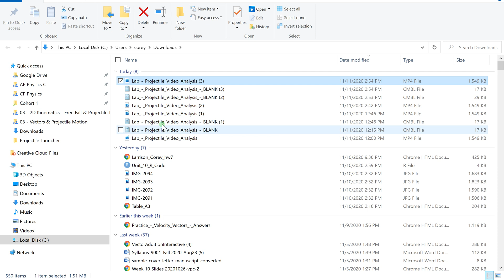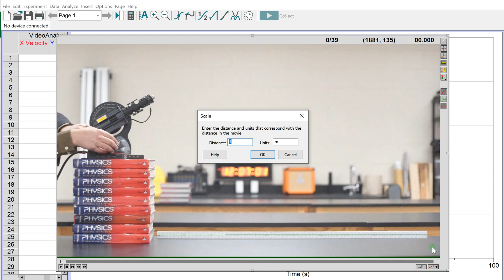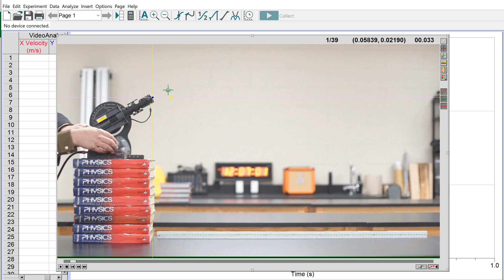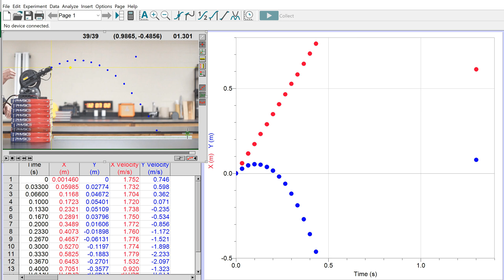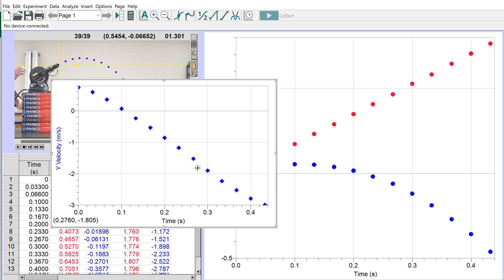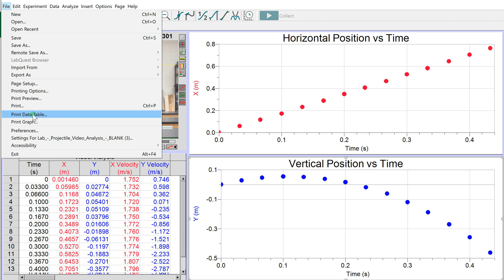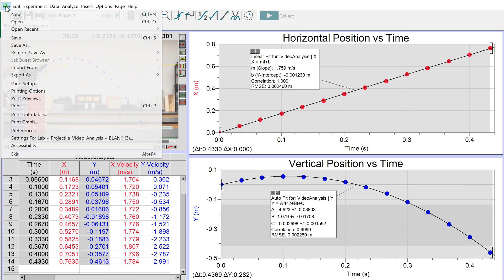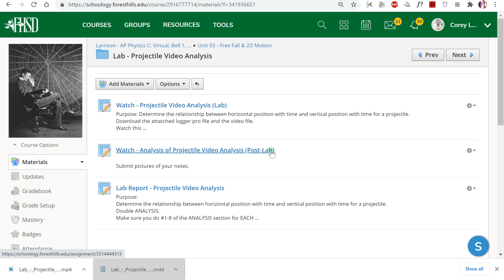How to Use Logger Pro Video Analysis for Projectile Motion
How to use logger pro's video analysis tool to analyze the motion of a projectile.